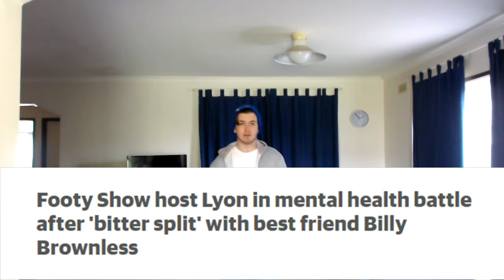Twenty Sixteen - AFL Parody Song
Cracking tune by the Biebs, even better by the Dos. Similar singing abilities. Hopefully ya like it.

Original: Justin Bieber - What Do You Mean?

If ya saw the ghost swing us a sub !